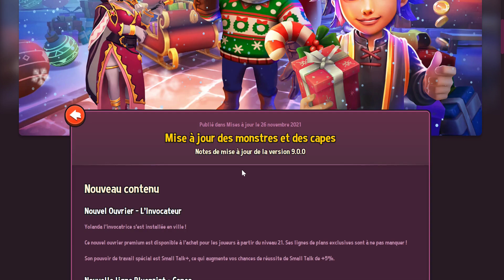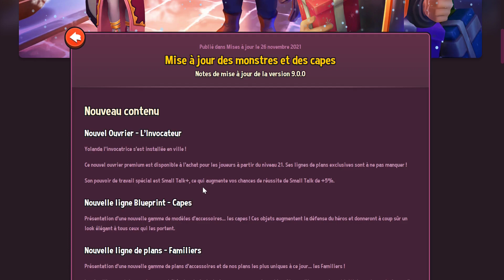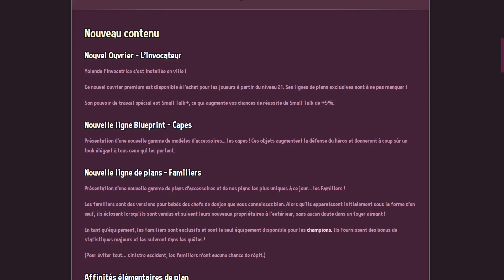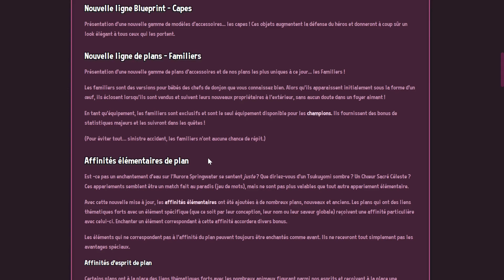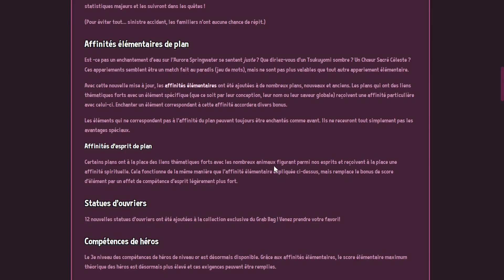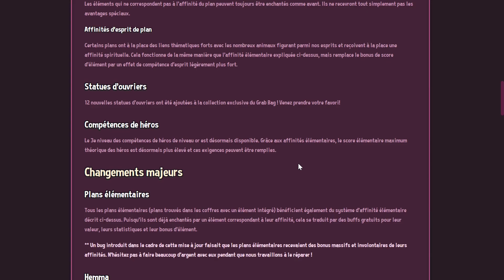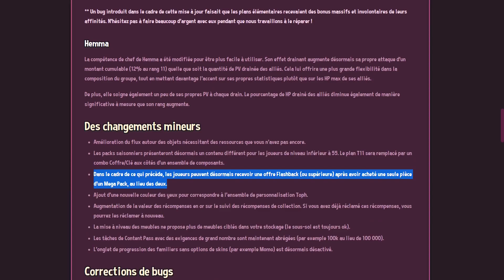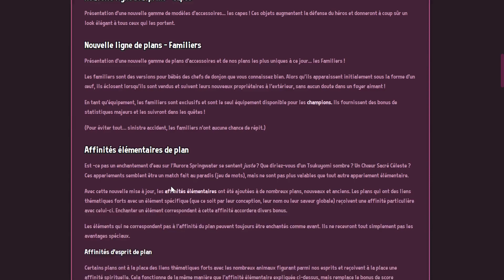Shop Titans [FR] La nouvelle Maj de Noël débarque ! Un nouvel ouvrier et bien plus encore !